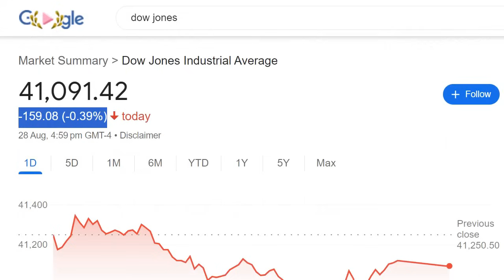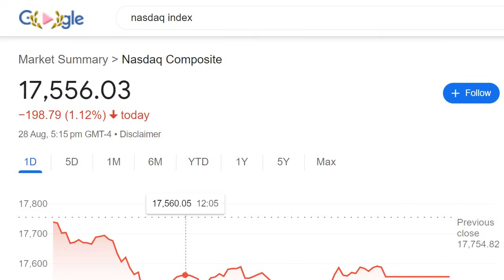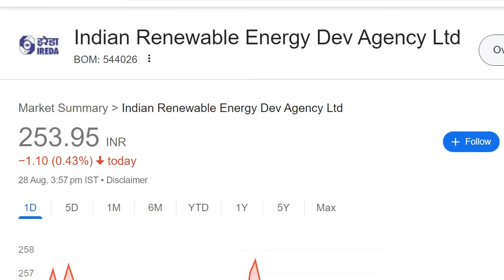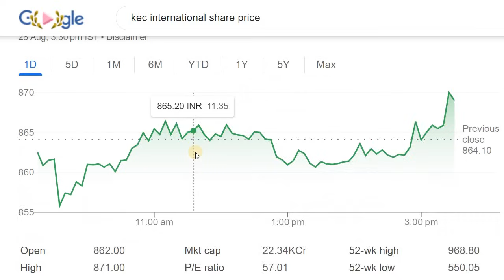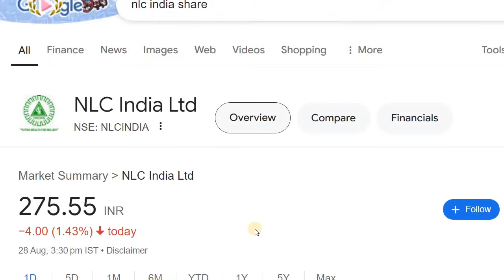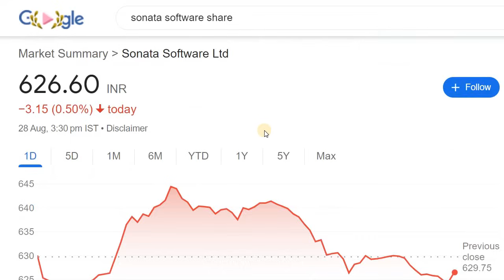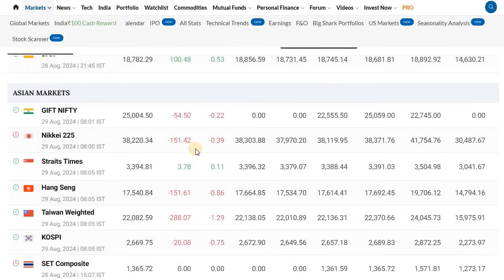MTNL | IREDA | KEC INTERNATIONAL | NLC INDIA | VEDANTA | WIPRO | GENUS POWER | SONATA | NALCO | RIL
Full Details of Nifty Rebalancing

2. ಯಾವುದೇ ಷೇರನ್ನ ಯಾವ ಲೆವೆಲ್‌ ಅಲ್ಲಿ BUY ಮತ್ತು SELL ಮಾಡಬೇಕು ಗೊತ್ತಾ? BUYING AND SELLING LEVELS OF STOCKS
14. Is it Possible to Earn while you are Sleeping? ನಿದ್ರೆ ಮಾಡೋವಾಗಲೂ ಹಣ ಗಳಿಸೋಕೆ ಸಾಧ್ಯಾನಾ? ಹೇಗೆ?